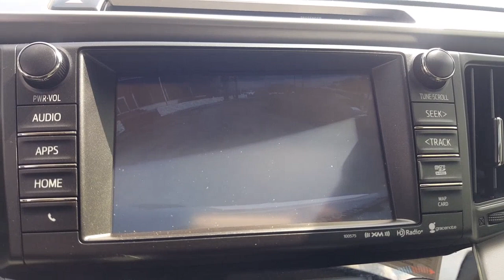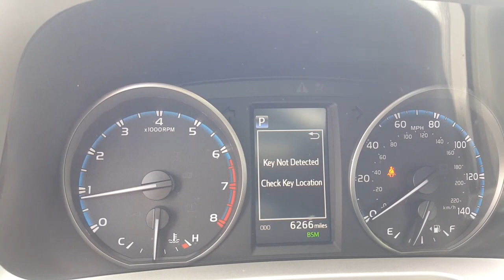2018 Toyota RAV4 Hollywood, Fort Lauderdale, Hialeah, Boca Raton, Palm Beach, FL 21283101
Magnetic Gray Metallic Used 2018 Toyota RAV4 available in Hollywood, Florida at Toyota of Hollywood. Servicing the Fort Lauderdale, Hialeah, Boca Raton, Palm Beach, FL area.

1841 N State Rd 7